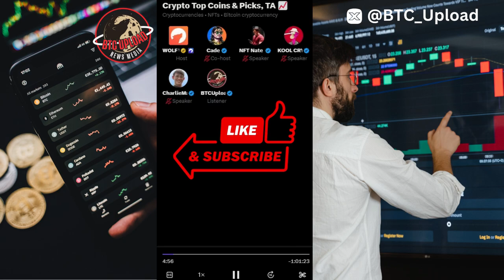Which Investments Are Best? Crypto Top Coins & Picks with Experts 📈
Crypto Top Coins & Picks are crucial for anyone looking to invest in 2024. In this video, we explore the top 5 coins and picks that could significantly boost your investment portfolio. Whether you're new to cryptocurrency or an experienced trader, you'll find valuable insights into the trends and strategies driving these investments. From analyzing price movements to predicting market trends, we provide a comprehensive overview of what to expect in the coming year. Don't miss out on these opportunities—tune in to get the latest on Crypto Top Coins & Picks for 2024!